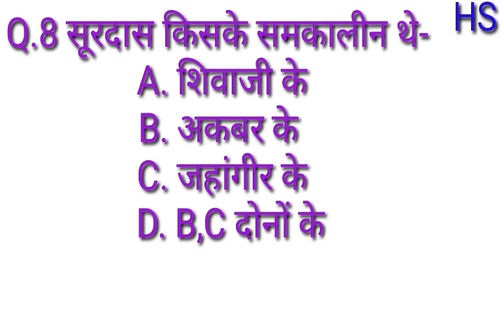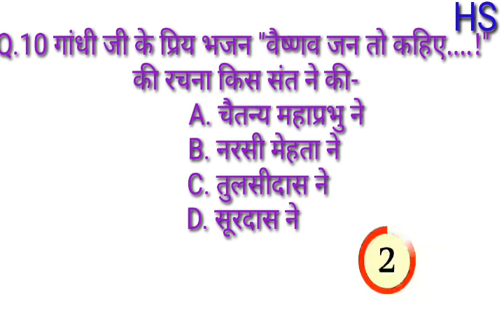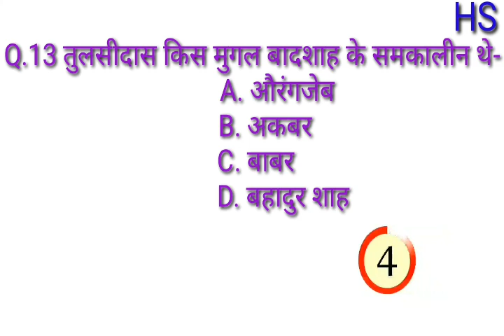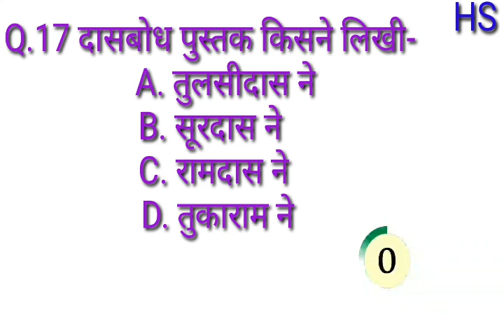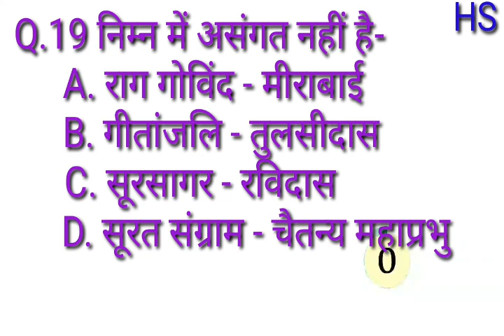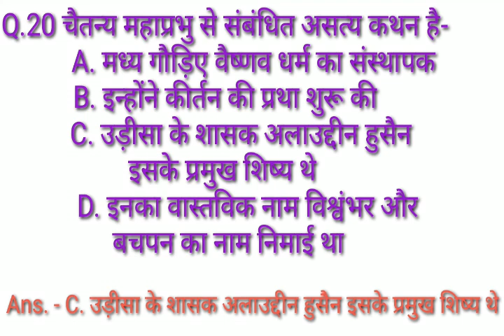प्रश्न,सगुण भक्ति धारा के संत ,मीराबाई, तुलसीदास, रैदास, चैतन्य महाप्रभु, शंकरदेव, नामदेव, तुकाराम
प्रश्नोत्तरी, प्रैक्टिस सेट, महत्वपूर्ण प्रश्न
सगुण भक्ति धारा#
सगुण भक्ति धारा के संत
मीराबाई,
 तुलसीदास,
 रैदास ,
चैतन्य महाप्रभु,
 सूरदास,
 नामदेव,
 शंकर देव ,
तुकाराम ,
रामदास